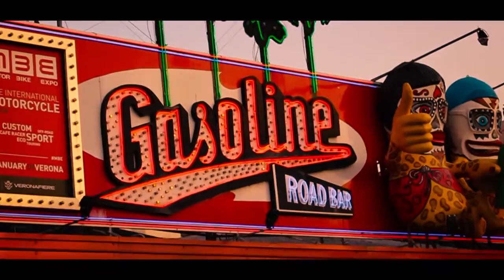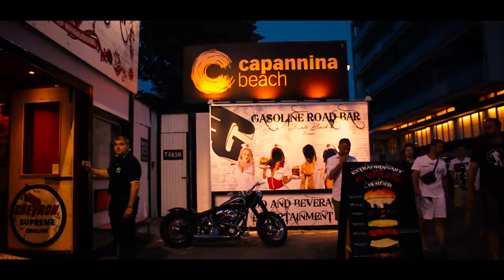A Postcard of jesolo by LNfilms